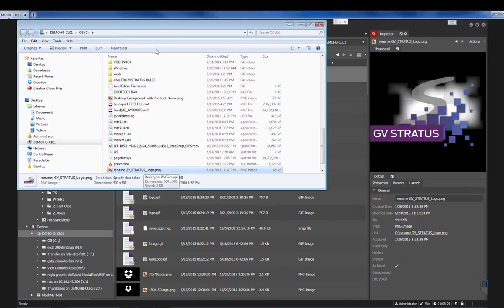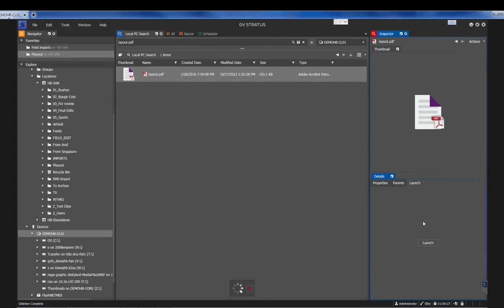Finding non video assets in stratus